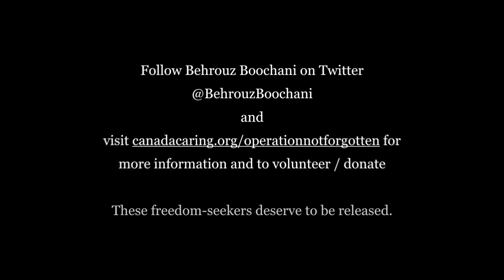Cry Just a Little Bit by Devon Hanley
This song is dedicated to the refugees detained since 2013 in prison camps on Manus Island, Nauru Island and Papua New Guinea by the Australian Government. To find out more please go to Canada Caring Society, Operation Not Forgotten.  Written and sung by Devon Hanley, film by Kelly Tatham.